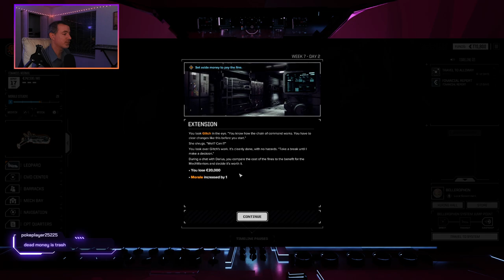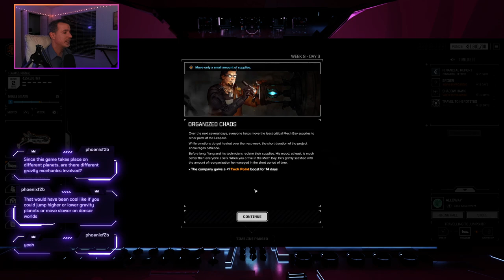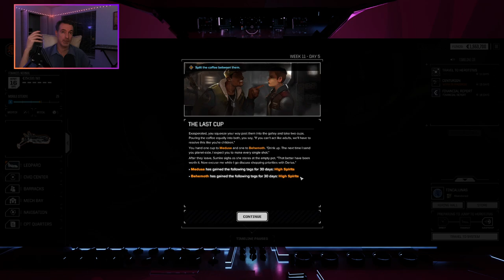Battletech Complete Playthrough Part 2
In this episode we travel to the moon of Axylus to escort an engineer to recover a 200-year old derelict dropship. We also do a few other missions collecting c-bills.